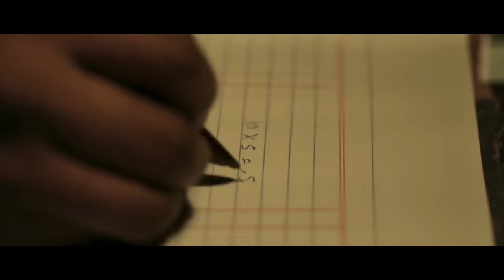Rowdy Rathore 2 Official Trailer | Akshay Kumar | Sonakshi Sinha | Teaser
akshay kumar action movie
akshay kumar new movie
mission raniganj
mission raniganj trailer